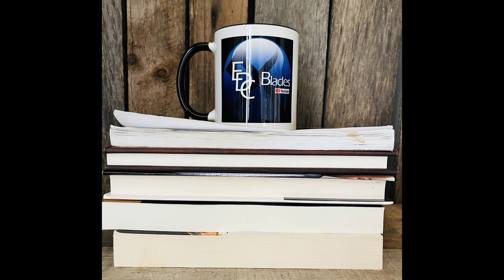5 GREAT BOOKS That I HIGHLY RECOMMEND for Motivation and Finance.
These are 5 books that have personnaly helped me, and I usually end up lending people or buying as a gift for friends I thnink they could help. Let me know if you agree, or if you have a book you think I should add.